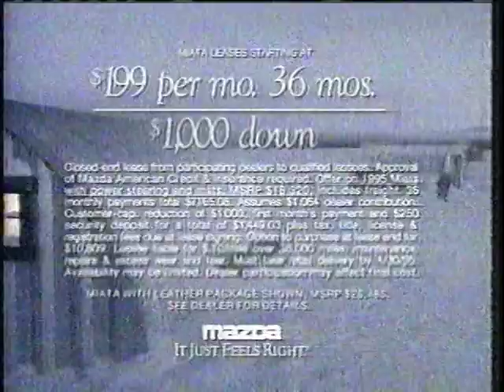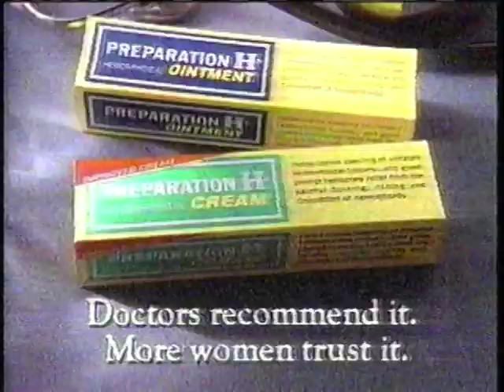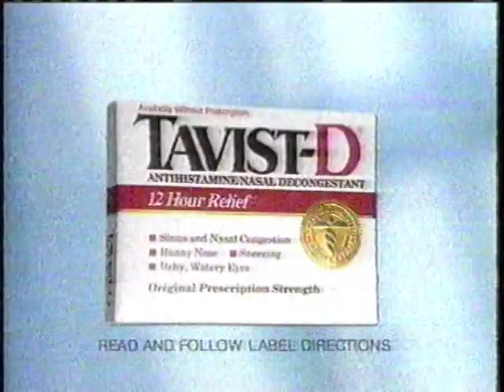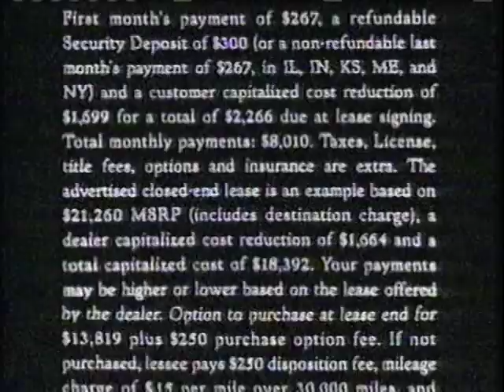CBS Commercials, March 9, 1995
From: Yard sale
Taken from the Northern Exposure episode "The Graduate" (S6E17).
Recorded off of WBBM-TV from Chicago, Illinois.

Commercials:
1. Oil of Olay
2. Tide
3. Enterprise
4. CBS Bumper
5. Late Show Promo
6. CBS News
7. CBS ID
8. 10:00 News Promo
9. Mazda
10. California Avocado Commission
11. Casual Corner
12. Same as 8
13. Preparation H
14. Oral-B
15. Tavist-D
16. Toyota
17. I Love Trouble
18. Renaissance Man
19. Late Late Show Promo
20. Eye to Eye Promo
21. 48 Hours Promo
22. Same as 7
23. 2 News
24. Toyota
25-26. Same as 8
27. Jeep
28. Isuzu
29. AT&T